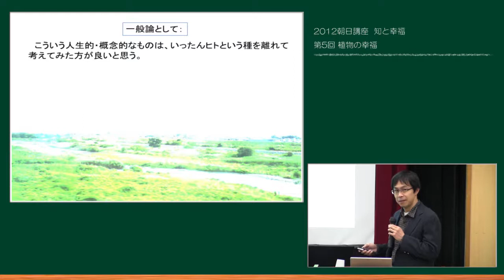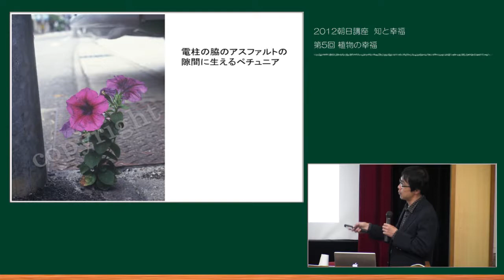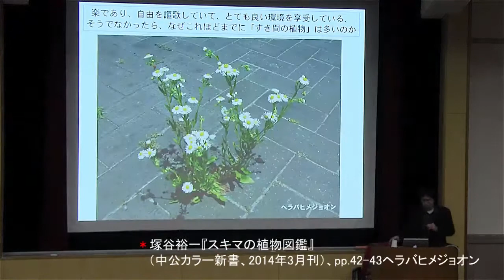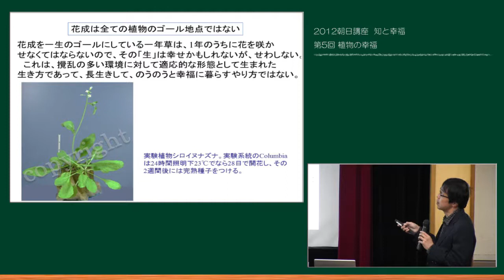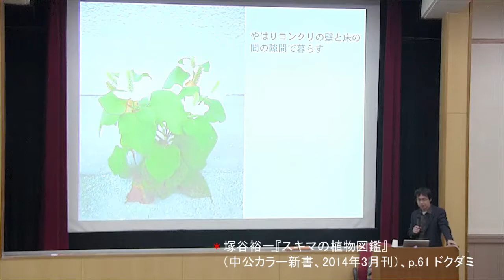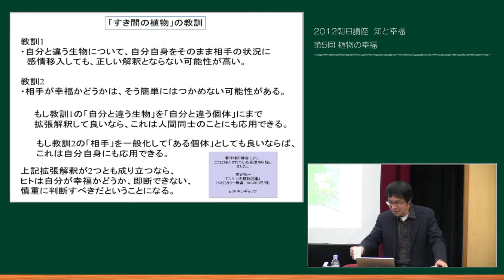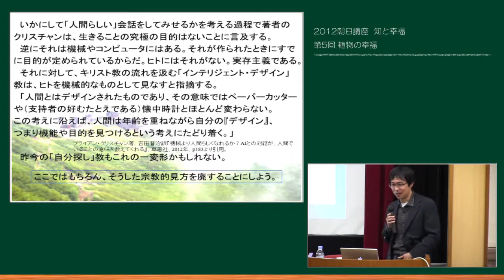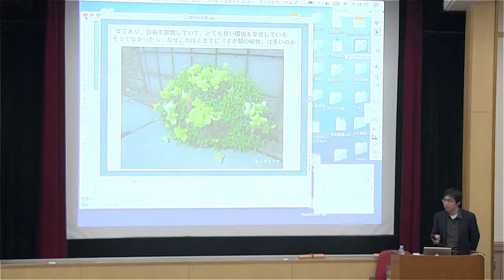塚谷裕一「植物の幸福。」（2012年度朝日講座「知と幸福「知の冒険—もっともっと考えたい、世界は謎に満ちている」」第5回）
UTokyo OpenCourseWare（ ）で公開中の一部のコンテンツをこちらのYouTubeチャンネルでもご覧いただけます。
コース名：知と幸福「知の冒険—もっともっと考えたい、世界は謎に満ちている」
開講年度：2012年（朝日講座）
タイトル：植物の幸福。

運営：東京大学 大学総合教育研究センター 高等教育推進部門